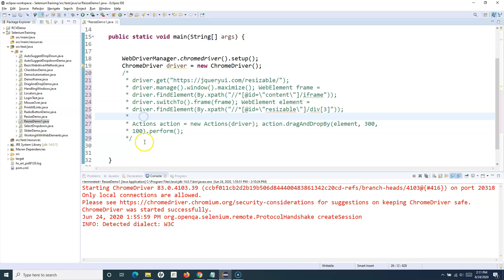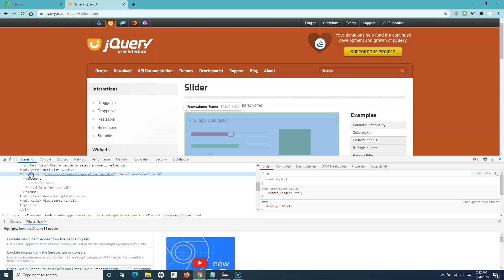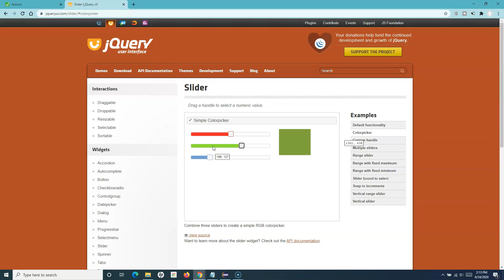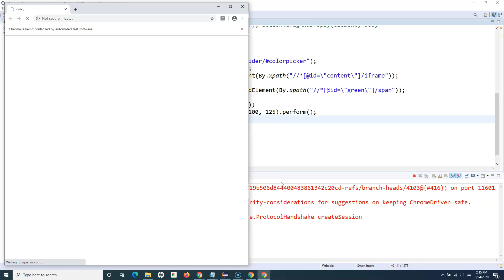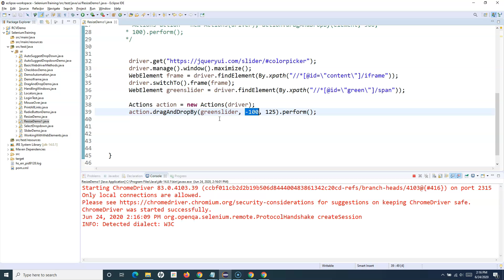Selenium WebDriver Tutorial #29 - How to Automate Slider in Selenium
In this selenium webdriver tutorial we will learn how to automate slider in Selenium WebDriver.

Handling sliders in Selenium is possible by Actions class and we will learn step by step how to handle these sliders in any selenium automation script.